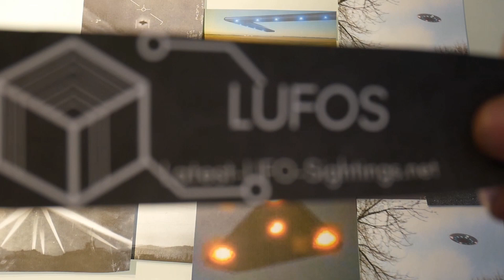Mass Ufo Sighting over Florida, 2023.